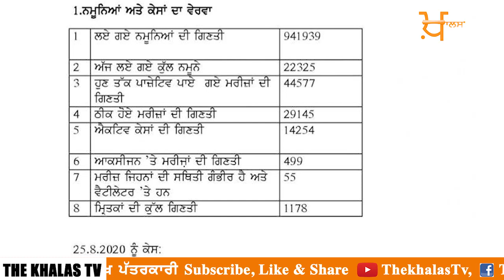Big News from PUNJAB with Harsharan Kaur । 26 August 2020 | THE KHALAS TV